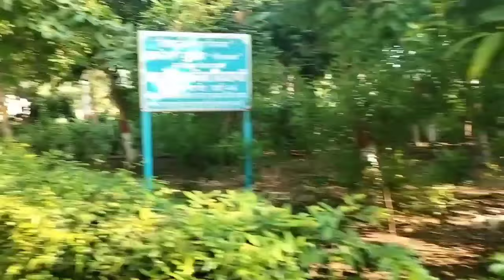झारखंड की प्रसिद्ध चिल्का रोटी जरूर बनायें✨ ( chilka roti ) soft and healthy नीर डोसा 🫓